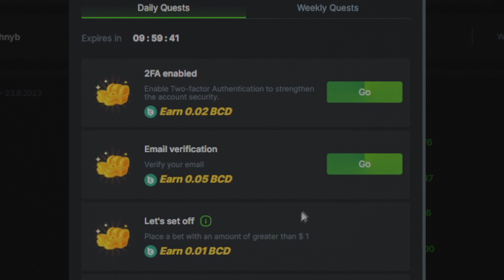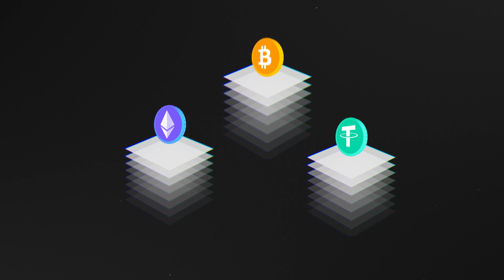ZOMBIE CARNIVAL BONUS BUYS - CAN THESE BUYS PAY? (BCGAME casino)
Today we are back at BCGAME casino and we are doing some zombie carnival bonuses. Watch and find out if we got any big wins.